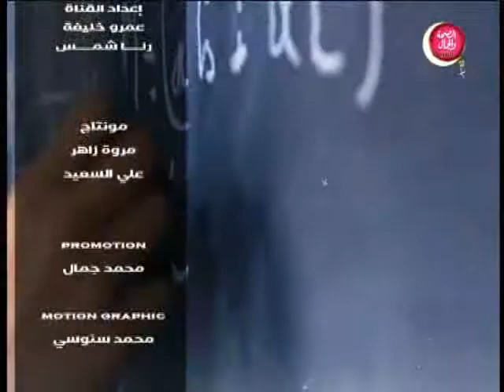مع الناس | فضل ليلة القدر والعشر الأواخر في رمضان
تقديم : مصطفي شاهين
في ضيافته : محمد سعيد ـ رئيس فرقة أل مشرف للإنشاد الديني
المنشد / زياد محمد

قناة_الصحة_والجمال# برامجنا